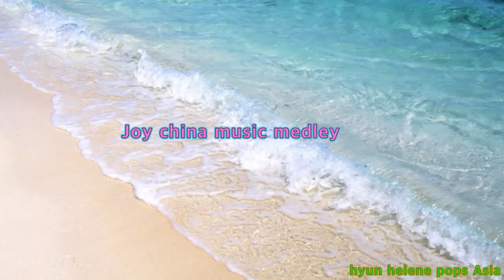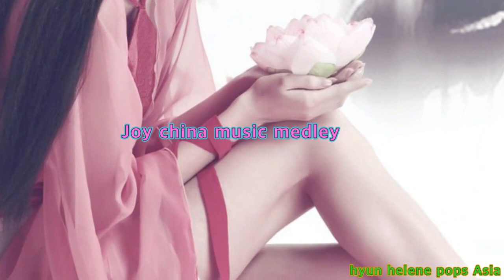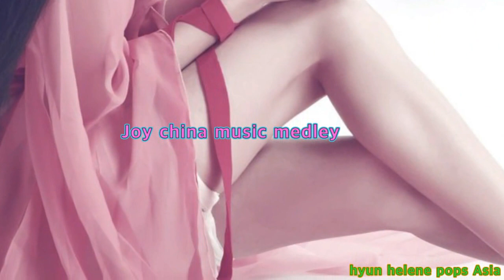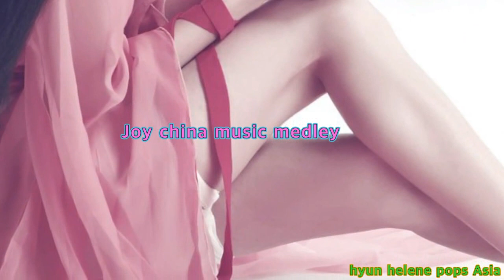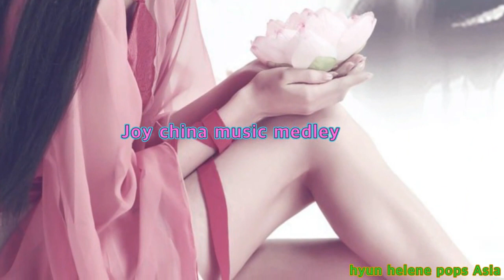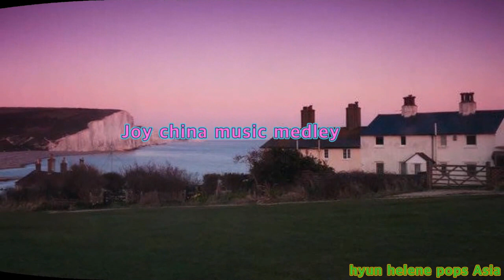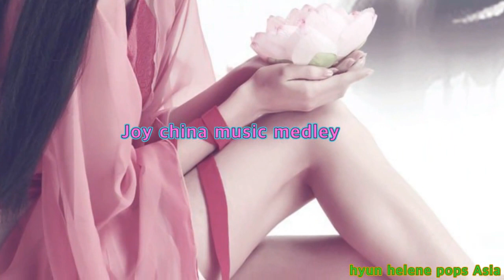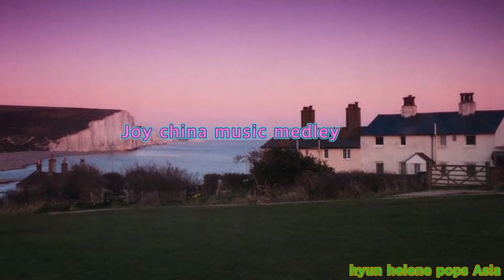Joy china music medley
Xiao Zhu Qian Bei